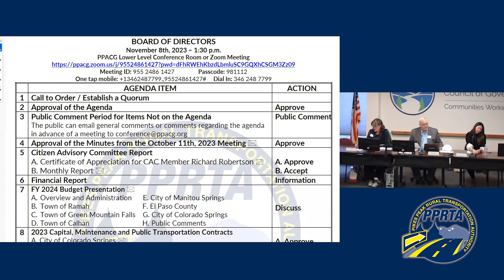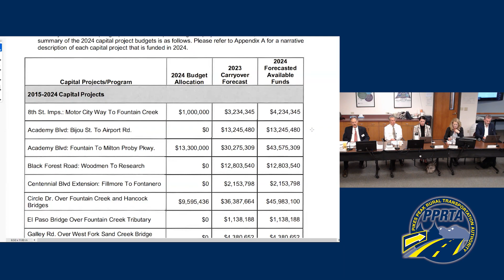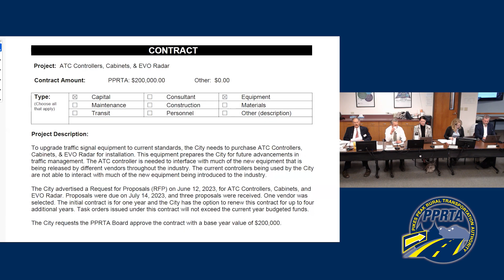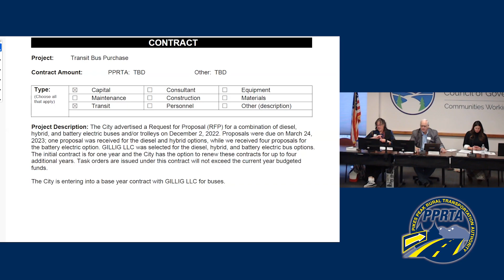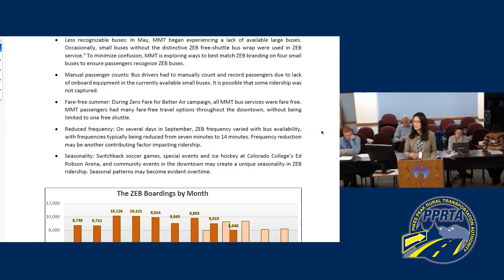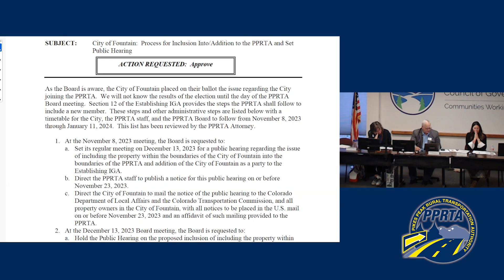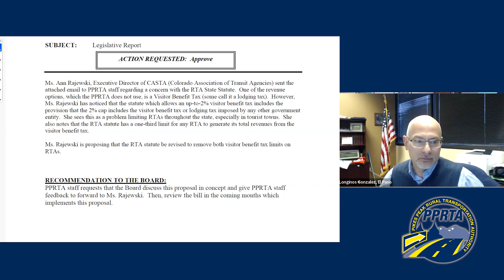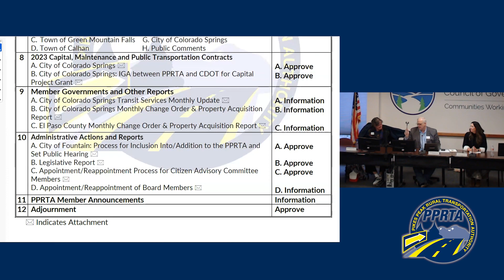PPRTA Board of Directors - Nov. 8, 2023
The Pikes Peak Rural Transportation Authority Board of Directors meets on Nov. 8, 2023, for its monthly meeting.